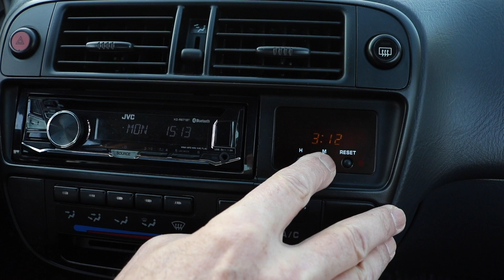Honda Civic - Clock Setting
Honda Civic 1.4i S (1997) | Honda Ballade | Honda Orthia | Honda Civic Ferio | Integra SJ | Yancheng YC7150

0:00 - Reset
0:03 - Setting the Clock
0:10 - Done

English: Clock Setting
Deutsch/German: Uhr einstellen
Magyar/Hungarian: Órabeállítás

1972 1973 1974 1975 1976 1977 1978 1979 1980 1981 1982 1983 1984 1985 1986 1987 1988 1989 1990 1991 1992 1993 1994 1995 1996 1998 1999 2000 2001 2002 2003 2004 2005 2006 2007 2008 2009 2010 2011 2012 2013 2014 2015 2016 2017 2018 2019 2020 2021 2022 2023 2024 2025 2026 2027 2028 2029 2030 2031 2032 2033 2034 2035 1st first 2nd second 3rd third 4th fourth 5th fifth 6th sixth 7th seventh 8th eighth 9th ninth 10th tenth 11th eleventh gen generation hybrid subcompact compact coupé coupe two 2 door 3 three 4 four 5 five hatchback hatch back sedan 1169 cc type r s vti gti sir si cr-x del sol concerto prelude shuttle orthia cr-v cr x v fr-v fr fastback station wagon saloon liftback acura csx el ilx ballade city gx domani quint rover 200 25 n600 600 n z600 z accord cvcc d14a3 d14a4 ej9 ej ek p3x p3y 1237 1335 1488 i4 in line speed manual automatic transmission gearbox 1500 sport 1200 rs rsl gtl 1.2 litre litres turbo semi ckd sb1 sg sh se vb 1300 1.3 sl ss sr st vc wd 1170 dx gl fe cx-s cx wagovan breadbox crx 1.6 4wd wheel drive verno clio 1500i 1600i ag ah aj ak at au kammback 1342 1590 integra 213 216 wonder dx jdm made in japan domestic market pro sports hf ec ed ee ef ex diesel petrol gasoline 25xt 25x 1.6i vt std lx ex beagle 1.4 vtec vx e non 180i ferio eg eh ej rs 1.8 ej1 ej2 usdm united states cdm canadian ex-s cx vx dx eh2 eh3 plus vti sir-ii sir-s lsi vei esi eg8 eh9 dx lx ex ex-v ferio domani auto eg4 ej2 ej1 eg5 rtsi eh1 el eg3 eg7 mx eti eg4s eg8s eh1s  eh5 genio estilo natural gas powered gx cx dx ex exr hx lx se si em1 ej ek em  ej6 ej7 ej8 ek1 ek2 ek3 ek4 ek9 ma mb mc aerodeck 400 dx dx-g hx ex vti-r vp el-ii cxi gli indy special vi-rs 150i 160i 180i shooting brake mugen jordan 45 mg zs 400s r8 eu es ep em 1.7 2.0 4wd raj veloz rx rx2 i-vtec fit jazz ciimo si ming acura csx hr-v e jazz fit cr-v e:hev hybrid accord ciimo si ming stream triumoh acclaim isuzu gemini vertex fg1 fg2 fn1 fn2 fn3 fn4 fa1 fa2 fa3 fa4 fa5 fk1 fk2 fk3 2.2 fa fd fg lx oriel reborn deluxe turbodiesel ek9 fb fg fk 2.4 ilx tourer fc fk fc3 fc4 fc1 fc2 fc5 fk4 fk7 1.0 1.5 turbocharged rs e nsx pilot passport insight clarity odyssey ridgeline i4 facelift car bike motorcycle diy repair maintenance garage cars bikes motorcycles how to do it yourself help vehicles part parts tool tools accessories set how to reset date and time setting adjustment setting settings set right clock hour hours minute minutes reset idő óra beállítás zeit umstellen set clock adjustment time eleventh 11th gen generation liftback fe1 fe2 fe4 fl1 fl2 fl4 fastback 1.5 2.0 e-hev e hev e:hev cvt ecvt hybrid accord crv hr-v type r 6gen 6th gen generation e:ny1 zr-v honda e jazz fl5 integra e e:ny1 zr-v e:hev cr-v e:phev jazz civic hr-v type r brio city integra fit jazz life accord inspire amaze ballade crider envix freed mobilio odyssey elysion stepwgn avancier úr-v br-v breeze evante wr-v e:ns2 e:np2 e:ns1 e:np1 e:N1 vezel xr-v passport pilot prologue ridgeline cr-x del sol cr-z fr-v insight legend life logo nsx prelude s2000